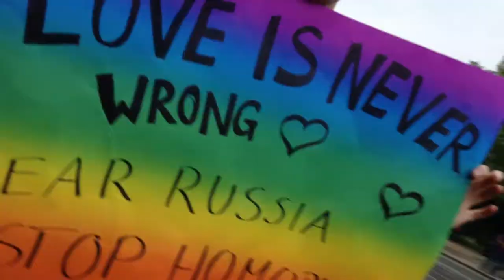ENOUGH is ENOUGH! - OPEN YOUR MOUTH! demonstration in Berlin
At the August 31st 2013 in Berlin, 5000 people (according to the police) protested against homophobia in russia and asked the government and the sponsors of the coming olympic winter games to speak up against it.